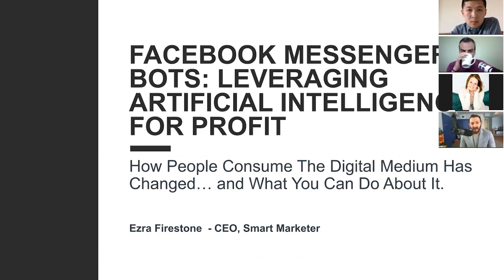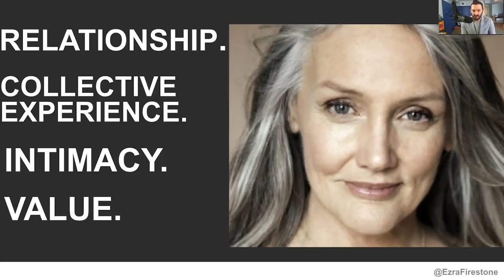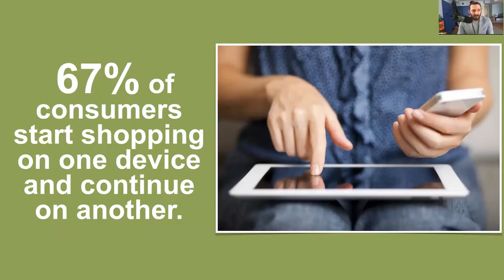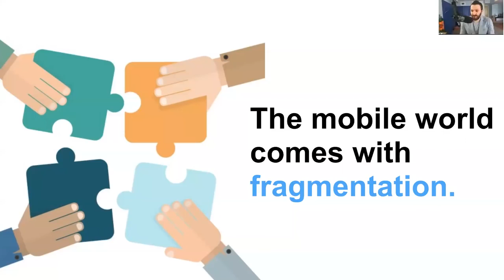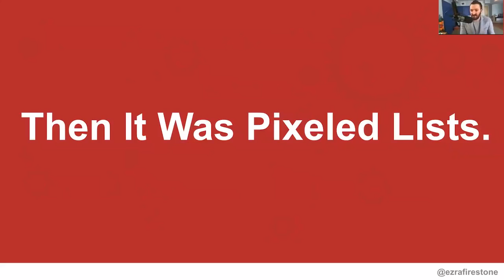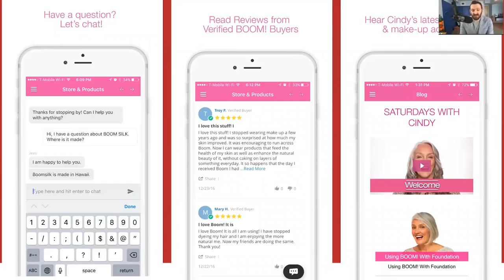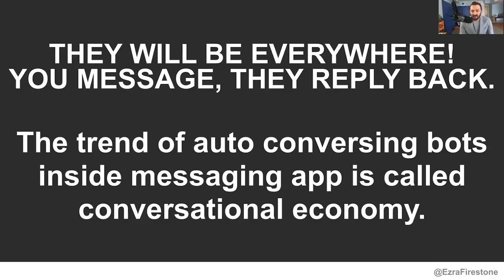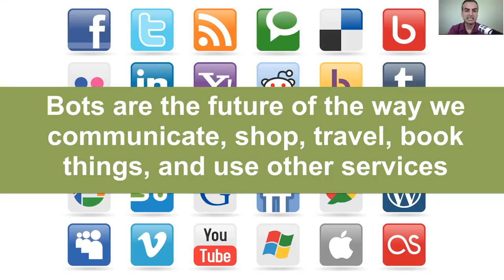How Ezra Firestone Generated $20,669 In 30 Days With Messenger Chat Bots (Part 1 of 5)